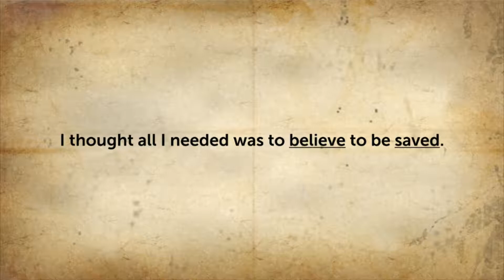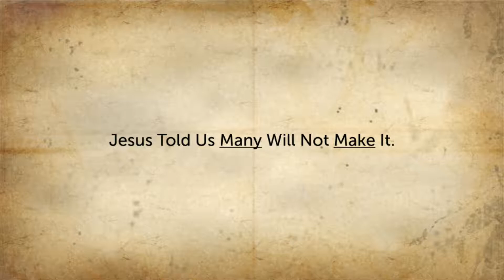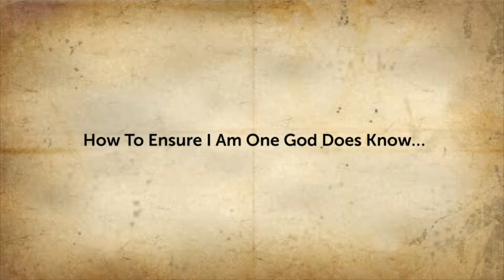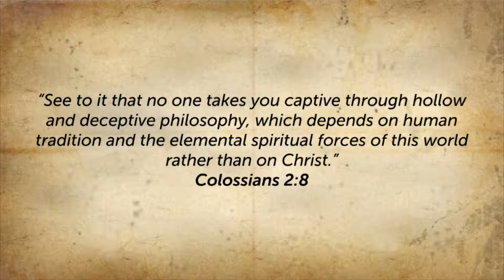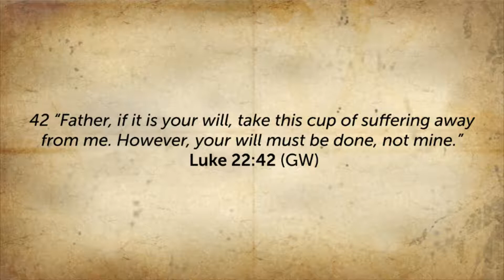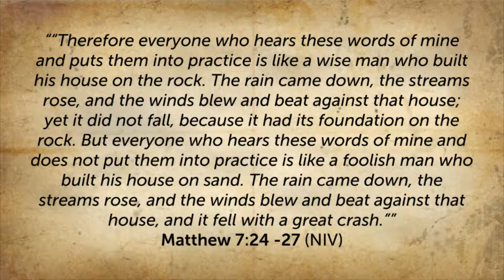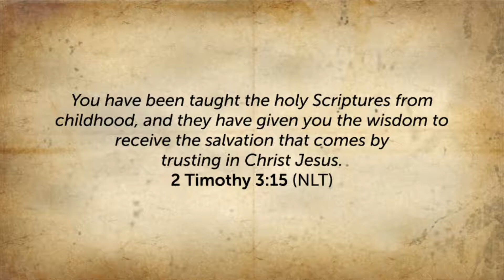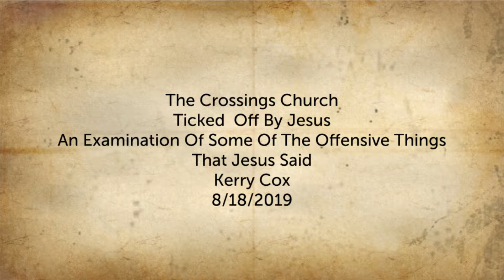The Crossings Church - Wentzville, MO - August 19th, 2019